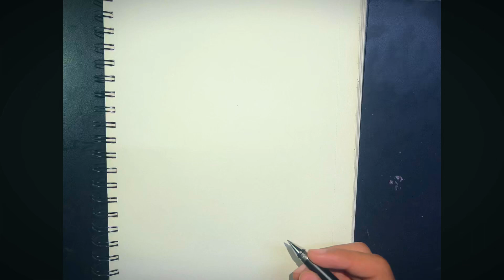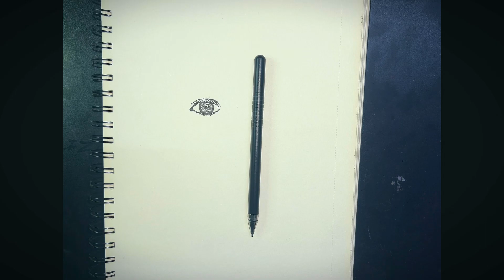How to make eye sketch.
How to make eye